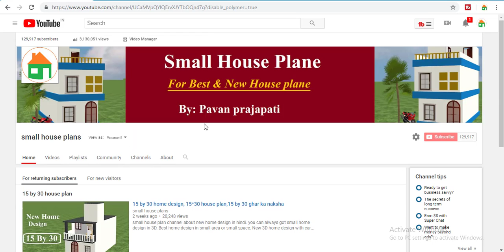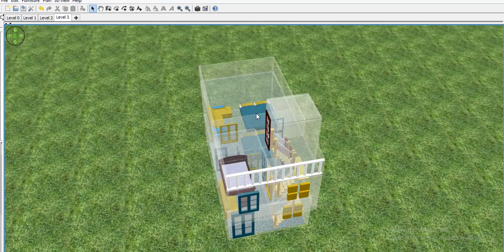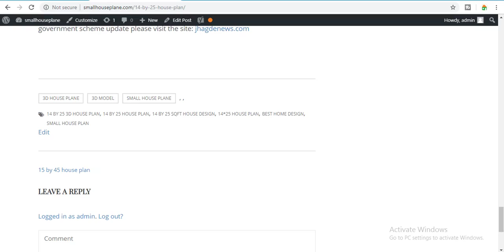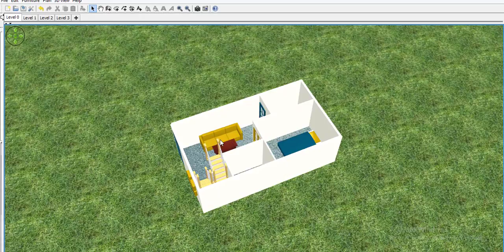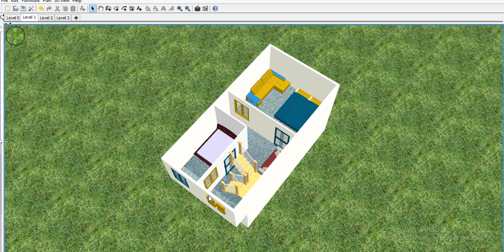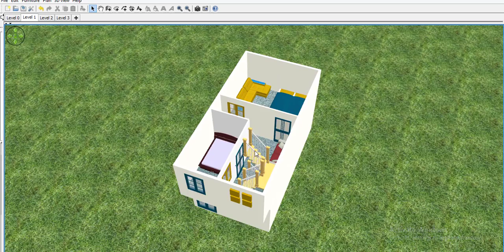14 by 25 house plan with car parking, 14*25 house plan,14 by 25 ghar ka naksha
1.Best finger print device morpho
2.Best finger print device mantra mfs 100
3.Best finger print device startek FM220
4.Low price epson printer
5.Best price epson printer
6.Best multifunction Hp printer
7.HP Best Laptop
8.Dell Best Laptop
9.Best Lemination machine
10.Best pvc card printer
11.Best Web camera